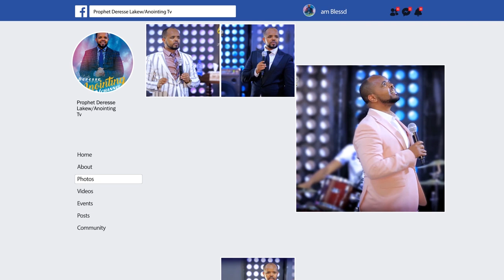መራር ነገር ይቀየራል...||WOMEN OF GOD SARA ABDURRAHIM